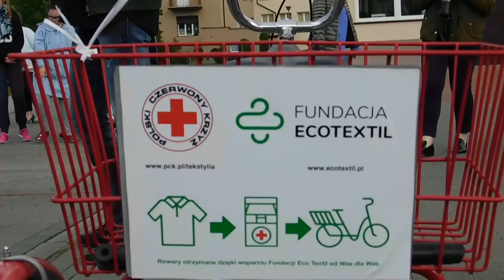Otwarcie wypożyczalni rowerów rehabilitacyjnych